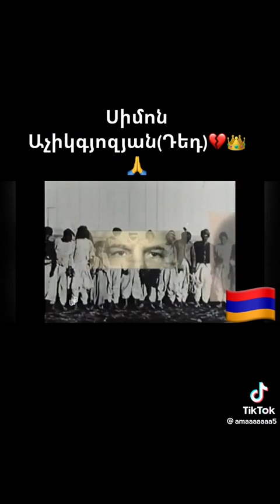SIMON ACHIKGYOZYAN ՍԻՄՈՆ ԱՉԻԿԳՅՈԶՅԱՆ